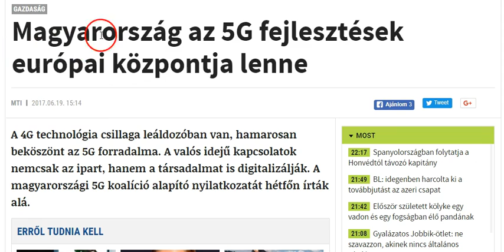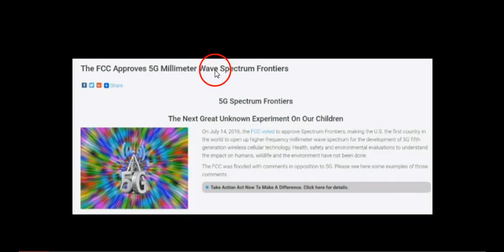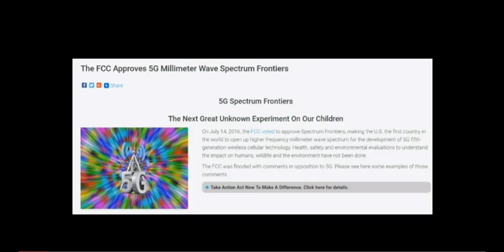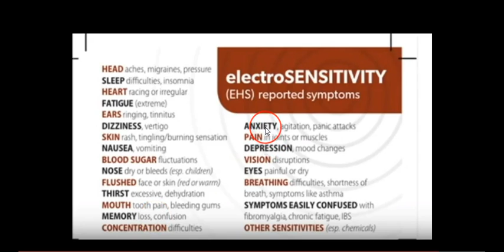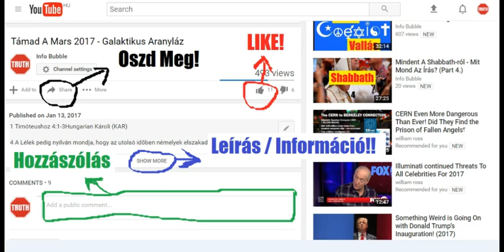5G Technológia - Amit Tudnod Kellene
INFO BUBBLE ON FACEBOOK:
SHALOM ÉS HALLELUYAH!

2 Timóteushoz 2:14-16Hungarian Károli (KAR)
14 Ezekre emlékeztesd, kérvén kérve [õket] YAHUAH színe elõtt, hogy ne vitatkozzanak haszontalanul, a hallgatóknak romlására.
15 Igyekezzél, hogy ELOHIM elõtt becsületesen megállj, mint oly munkás, a ki szégyent nem vall, a ki helyesen hasogatja az igazságnak beszédét.
16 A szentségtelen üres lármákat pedig kerüld, mert mind nagyobb igaztalanságra növekednek.

Jakab 1:17-23Hungarian Károli (KAR)
17 Minden jó adomány és minden tökéletes ajándék felülrõl való, és a világosságok Atyjától száll alá, a kinél nincs változás, vagy változásnak árnyéka.
18 Az õ akarata szült minket az igazságnak ígéje által, hogy az õ teremtményeinek valami zsengéje legyünk.
19 Azért, szeretett atyámfiai, legyen minden ember gyors a hallásra, késedelmes a szólásra, késedelmes a haragra.
20 Mert ember haragja ELOHIM igazságát nem munkálja.
21 Elvetvén azért minden undokságot és a gonoszságnak sokaságát, szelídséggel fogadjátok a beoltott ígét, a mely megtarthatja a ti lelkeiteket.
22 Az ígének pedig megtartói legyetek és ne csak hallgatói, megcsalván magatokat.
23 Mert ha valaki hallgatója az ígének és nem megtartója, az ilyen hasonlatos ahhoz az emberhez, a ki tükörben nézi az õ természet szerinti ábrázatát:

1 János 3:17-24Hungarian Károli (KAR)
17 A kinek pedig van mibõl élnie e világon, és elnézi, hogy az õ atyjafia szükségben van, és elzárja attól az õ szívét, miképen marad meg abban ELOHIM szeretete?
18 Fiacskáim, ne szóval szeressünk, se nyelvvel; hanem cselekedettel és valósággal.
19 És errõl ismerjük meg, hogy mi az igazságból vagyunk, és így tesszük bátorságosakká õ elõtte a mi szíveinket.
20 Hogy ha vádol minket a szív, mivelhogy nagyobb ELOHIM a mi szívünknél, és mindent tud.
21 Szeretteim, ha szívünk nem vádol minket, bizodalmunk van ELOHIM -hez;
22 És akármit kérjünk, megnyerjük tõle, mert megtartjuk az õ parancsolatait, és azokat cselekeszszük, a mik kedvesek elõtte.
23 Ez pedig az õ parancsolata, hogy higyjünk az õ Fiának, Yahsuha Messiach-nak nevében, és szeressük egymást, a mint megparancsolta nékünk.
24 És a ki az õ parancsolatait megtartja, az Õ benne marad és Õ is abban; és abból ismerjük meg, hogy bennünk marad, abból a Lélekbõl, a melyet nékünk adott.

MUST WATCH - The SCARIEST 3-1/2 Minutes EVER! - 5G will Weaponize Everything

MOST DANGEROUS THING WE FACE IS BEING ROLLED OUT NOW, & YOU'RE SUICIDAL IF YOU DO NOTHING